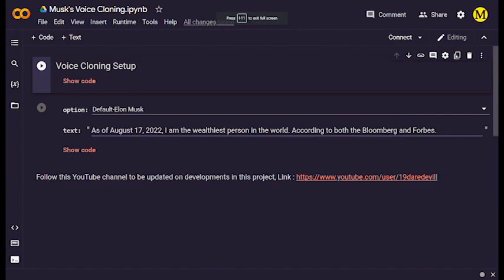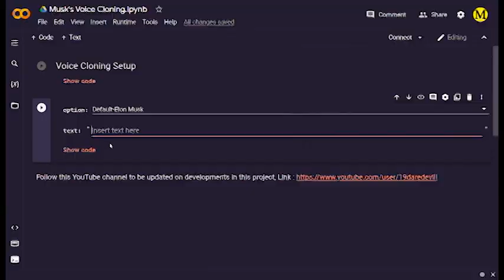Deepfake Voice Clone AI - No Code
This is a voice cloning project built on python and google colab.

💻 General Tech
Dell Tower

📸 Camera Gear
Main Camera
Main Lens
Jobi Tripod
Memory Card

🎥Video Accessories
Mic Arm
Writing Pad
Green Screen
LED lights

👨‍💻Books I like on Personal Growth
Compound Effect
Four Hour Work Week
Tools of Titans
The Last Lecture
Sam Walton
The Tipping Point
Rich Dad Poor Dad

One up on Wall Street
Intelligent Investor
Common Sense Investing